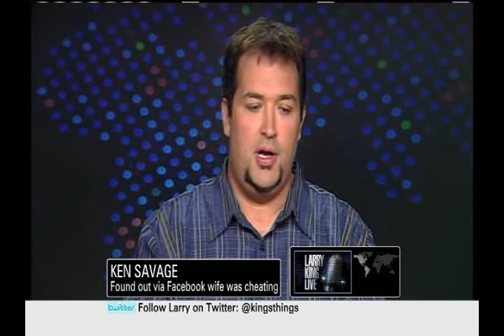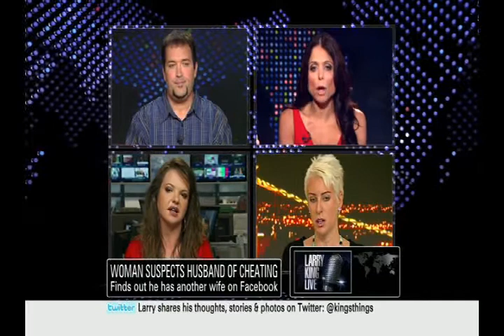Holly Hill Author on Larry King Live (part 2 of 2)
Holly Hill on Larry King Live with Ali Wentworth guest-hosting. Part 2.